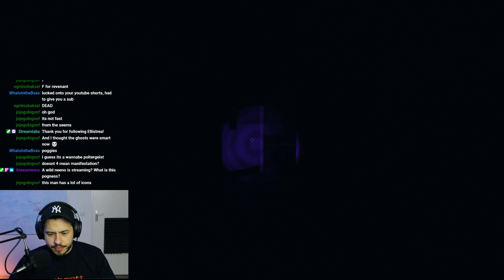Prison Ghost Was Being Sneaky (Parabolic Microphone STILL Useless btw) - LVL 521 - Phasmophobia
This ghost on a Prison was a hiding from me very well. The sounds and temperature was almost pointing me to the other side of the map! Oh and the "improved" Parabolic Microphone proved useless still. Anyway, we cought the bugger!

Phasmophobia is an amazing game with an awesome atmosphere.

Oh and I do comedic skits. Check those out as well if you like a laugh :).